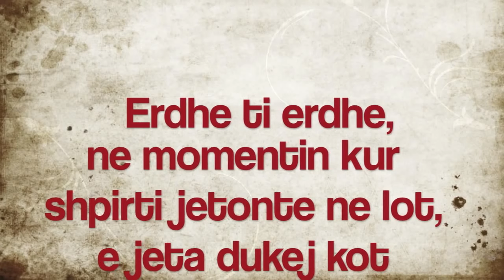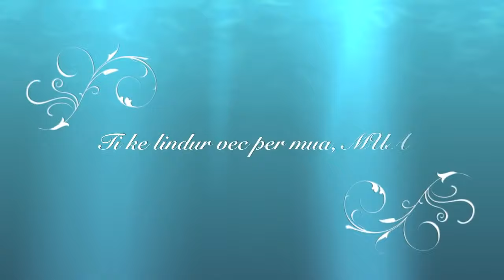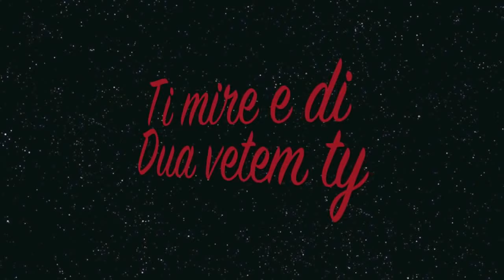Silva Gunbardhi ft Nik-T - Jemi Une dhe Ti (Audio Version)